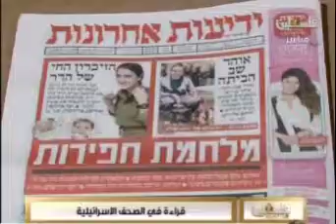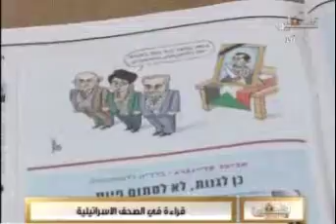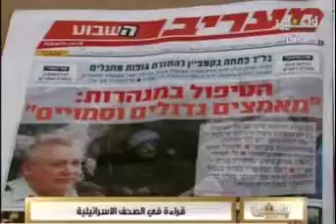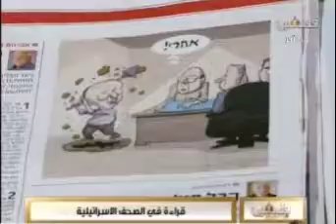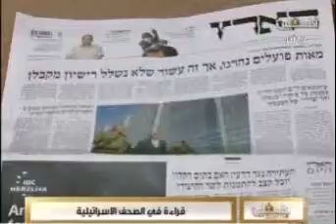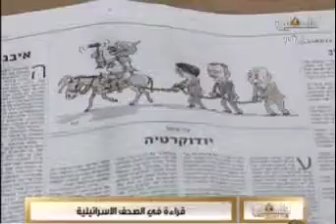قراءة في الصحف الاسرائيلية